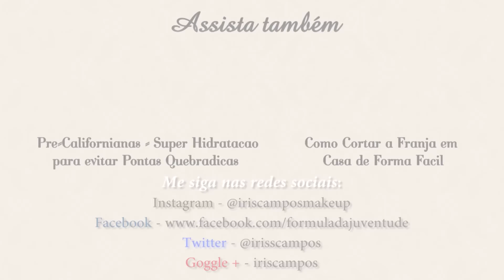COMO CORTAR O CABELO EM CASA - CORTE EM DEGRADE SUPER RAPIDO FACIL SEM TIRAR COMPRIMENTO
ASSISTA TAMBEM:

RESPONDENDO PERGUNTAS MAIS FREQUENTES DOS VIDEOS DE CORTE DE CABELO, CALIFORNIANAS E RETOQUE DE RAIZ

COMPARTILHEM  com as amigas!!
FAVORITE  o Video para ter acesso a ele sempre que precisar!!